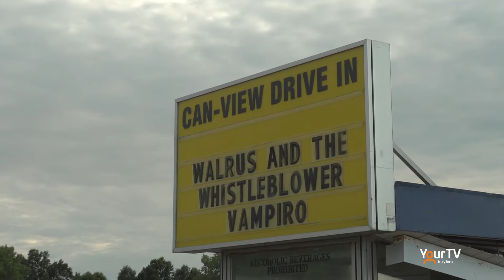The Walrus and the Whistleblower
Filmmaker Nathalie Bibeau debuted her newest movie "The Walrus and the Whistleblower" at the Can-View Drive-In recently. The documentary stars Phil Demers, a former Marineland employee who developed a bond with a walrus named Smooshi. Reporter Jordan James brings you this report.